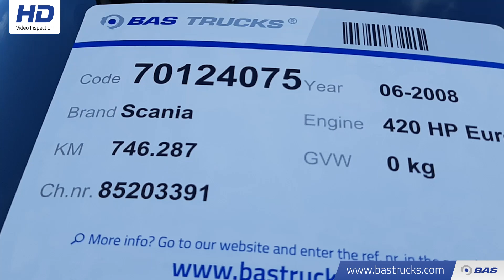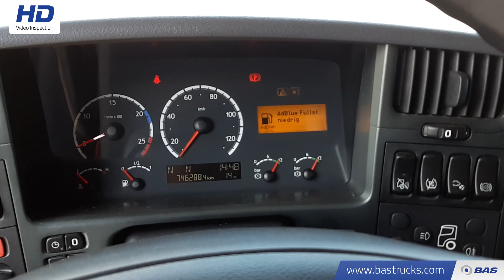70124075 Scania R420